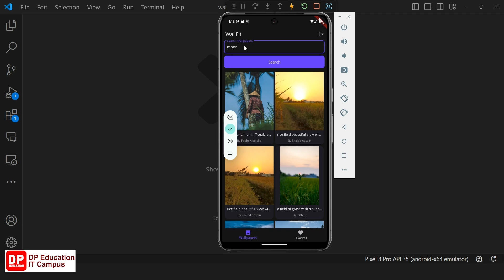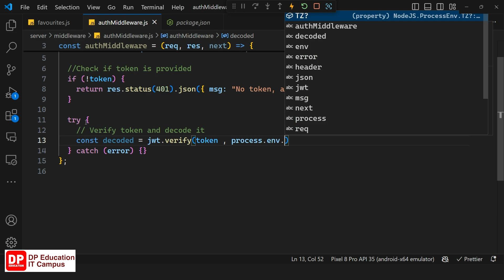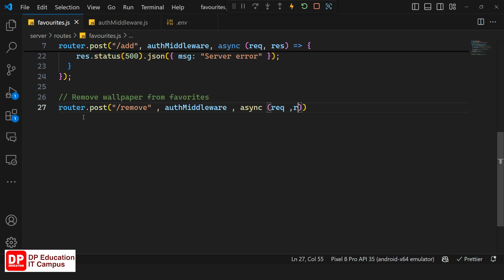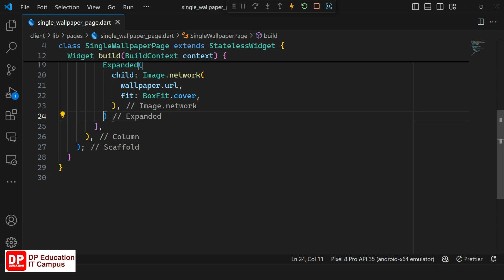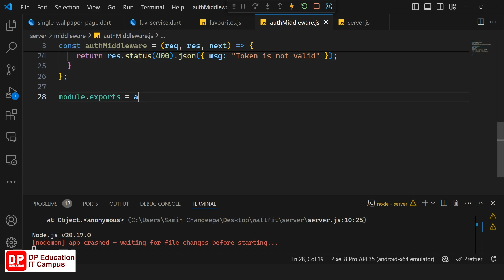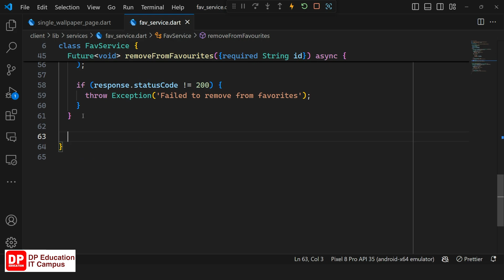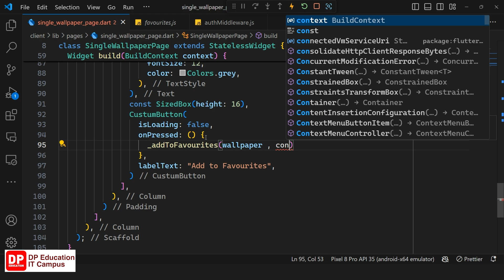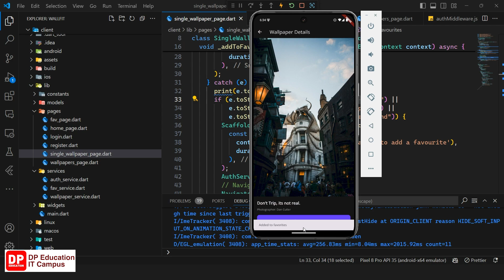Unit 07 | Lesson 17 : Working with Middleware | WallFit App 14 | Part 05